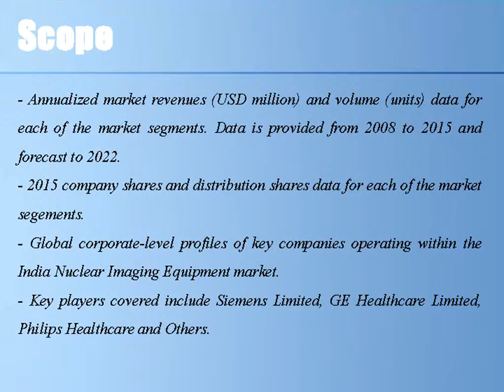India Nuclear Imaging Equipment Market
"India Nuclear Imaging Equipment Market Outlook to 2022", provides key market data on the India Nuclear Imaging Equipment market. The report provides value, in millions of US dollars, volume (in units) and and average prices (USD) within market segments - Single Photon Emission Computed Tomography (SPECT) Systems, Positron Emission Tomography (PET) Systems, Positron Emission Tomography/Computed Tomography (PET/CT) Systems, Single Photon Emission Computed Tomography/Computed Tomography (SPECT /CT) Systems and Positron Emission Tomography/Magnetic Resonance Imaging (PET/MRI) Systems.